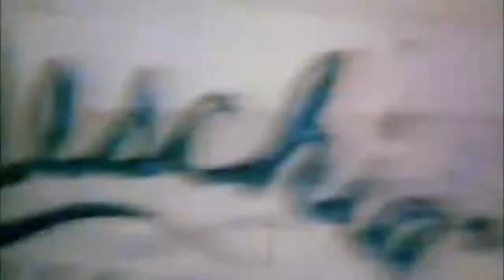Crywank - Memento Mori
Uploaded because the one with this video was taken down for unknown reasons. If the original creator wants it taken down i will take it down.